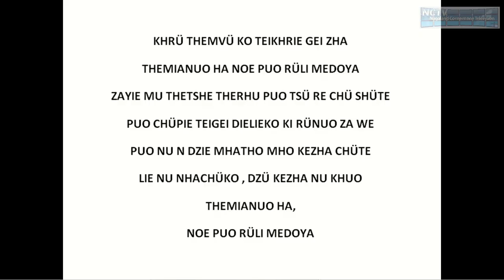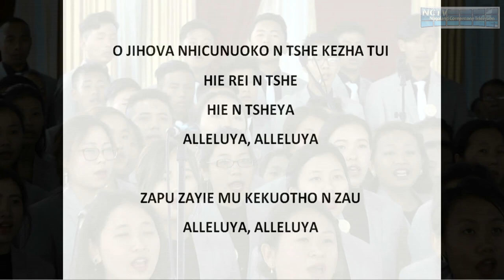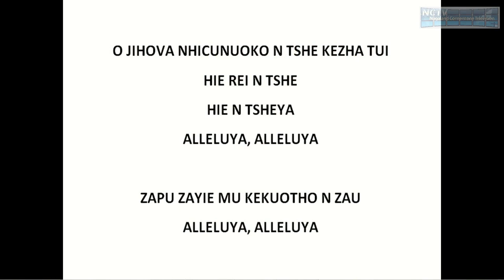Angami Christian Revival Youth Association ACRYA Choir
Vibrant choir performs Classic Gospel hymns at the The Golden Jubilee celebration of the Angami Christian Revival Youth Association (ACRYA)  at Kohima, 2019.

Shot & produced by Highland Dawn Media for Nagaland & North East Cornerstone TV, India!!